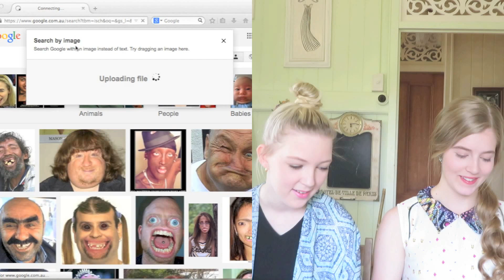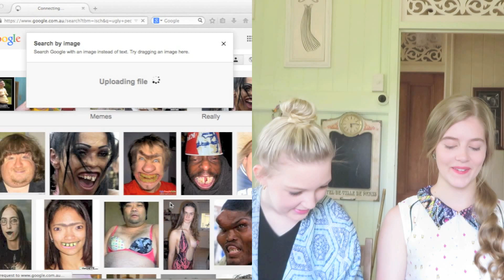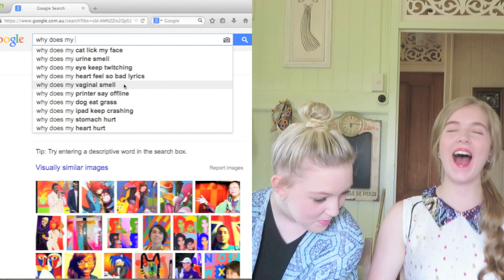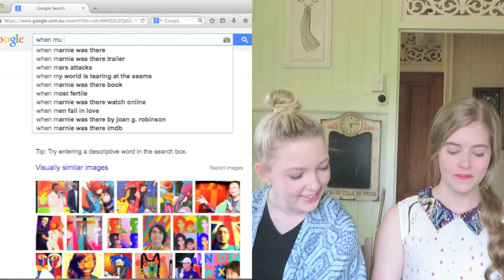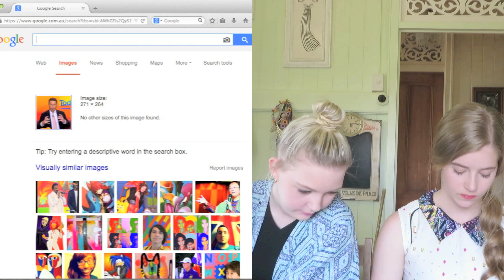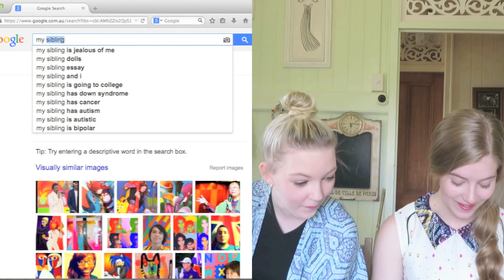We Fail at GOOGLE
- Make sure to hit the thumbs up button if you like it!

- Feel free to send in any dares, topics to discuss or video ideas that you would like us to do and we will consider them!